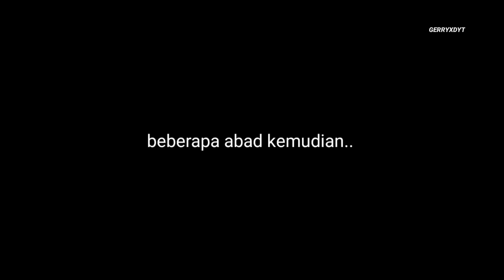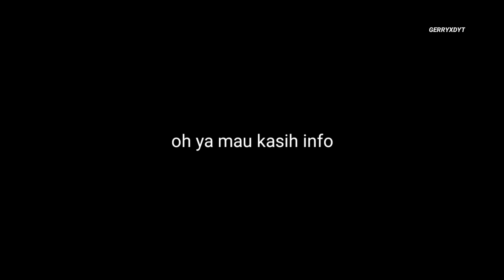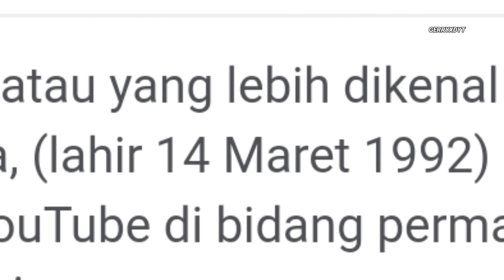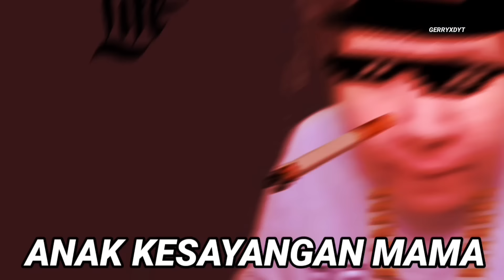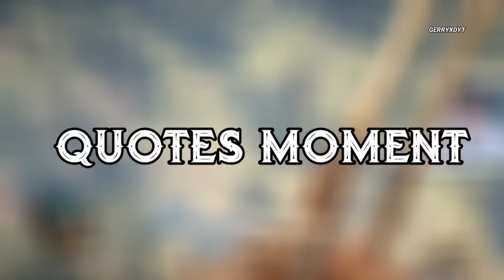Antum B1RAH1!? Moment Kocak Windah Basudara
Hanya Untuk Hiburan & Bang Windah Gak serius kok bercanda nya

👋 Konten Ini & Lainnya Sudah Mendapat Izin Dari Bang Windah Basudara

Terimakasih~